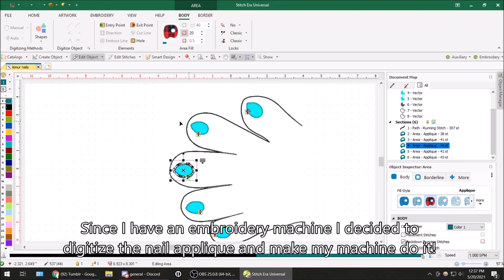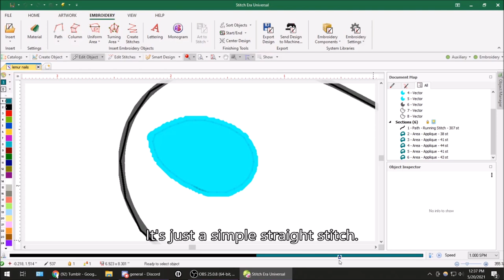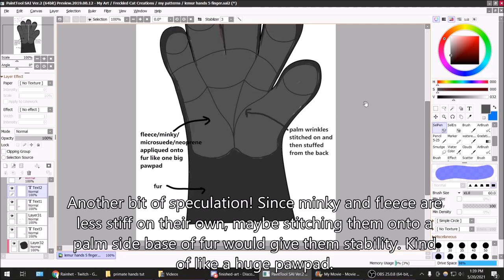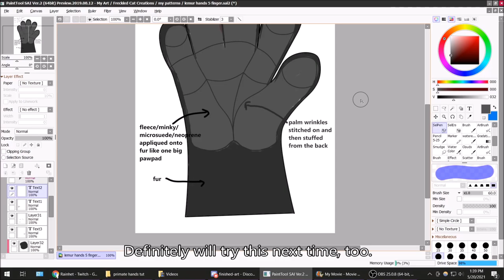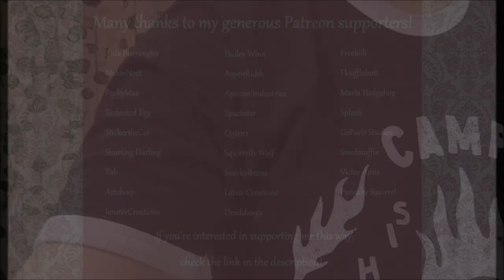How to Make Monkey/Lemur Fursuit Hands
Sorry it's been so long, I got VERY busy juggling a lot of projects, and I also bought a house! But I'm back with another tutorial, it's another uncommon species but I think a few of you might appreciate it! :3